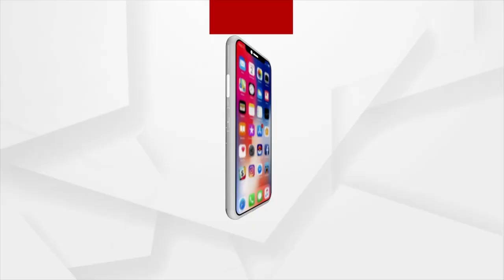ବ୍ୟବସାୟୀଙ୍କୁ ନିଶାଦେଇ ଲୁଟ୍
ବ୍ୟବସାୟୀଙ୍କୁ ନିଶାଦେଇ ଲୁଟ୍। ଅଚେତ ଅବସ୍ଥାରେ ଉଦ୍ଧାର ପରେ ମେଡିକାଲରେ ଭର୍ତ୍ତି ହେଲେ ବ୍ୟବସାୟୀ ।